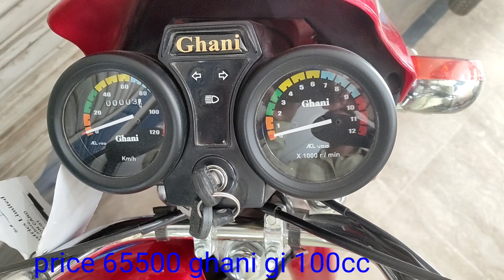Ghani gi 100cc) lahore Pakistan new price 65500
Ghani gi 100 cc lahore Pakistan new price avelabel zean carpuretin  miklod road Lahore